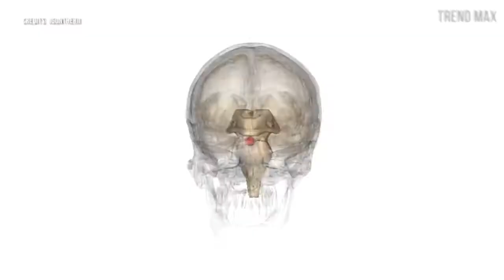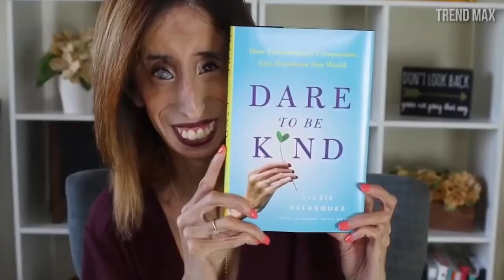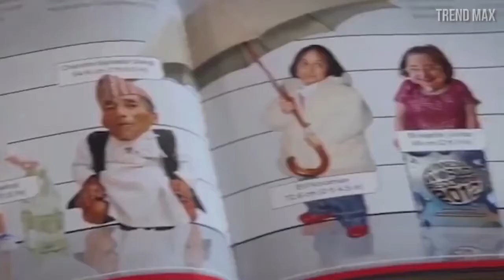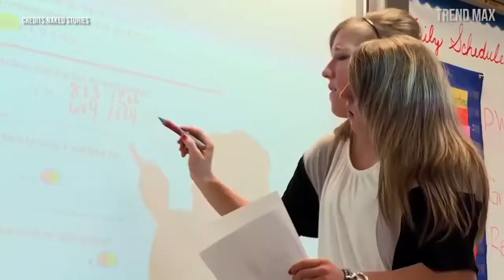Top 20 Incredible people of the world who have become popular